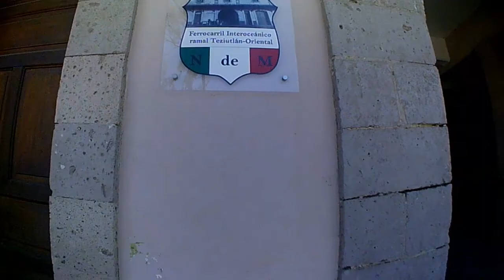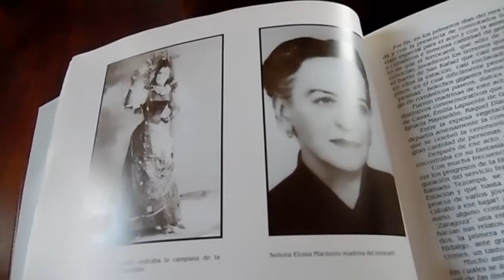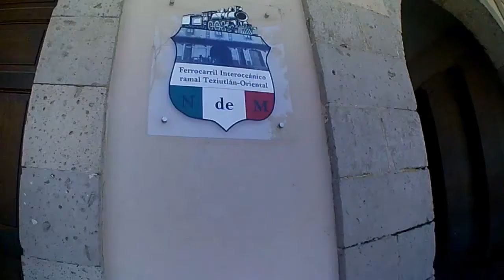¿QUIEN TRAJO EL TREN A TEZIUTLAN?/CHIGNAUTLA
¿QUIEN TRAJO EL TREN A TEZIUTLAN? MUCHOS NOS EMOS ECVHO ESA PREGUNTA HACI QUE AQUI ESTA UNA PEQUEÑA ENTREVISTA QUE SE LE HISO AL ENCAR4GADO DEL TREN. PROXIMAMENTE LA ENTREVISTA COMPLETA.